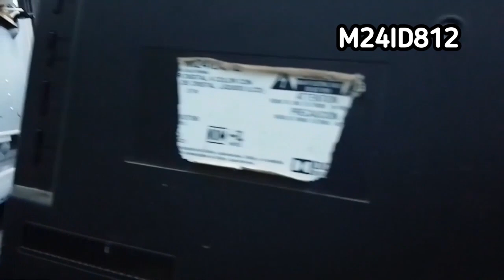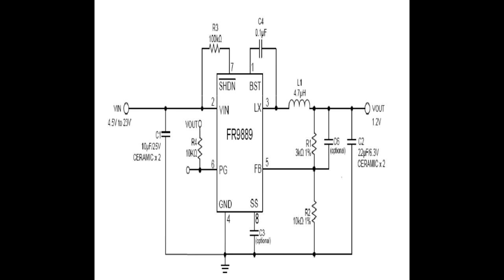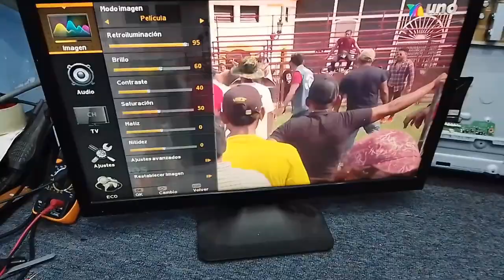TV "Mover a México" No Enciende LED standby, reparación de sub fuente DC DC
Cómo reparar tv "mover a México" modelo M24ID812 que no enciende.